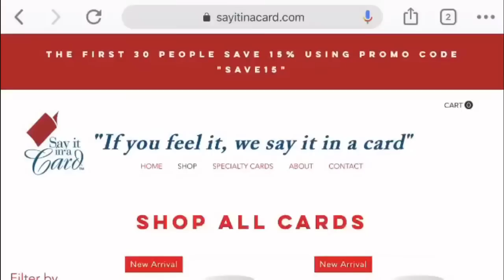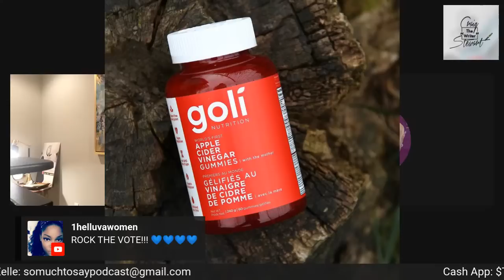"Lady Stafford" is Joining Me Tonight w/Che Che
I've been MIA with good reasons, but I'm back tonight! Go ahead and purchase your books, CraigTheWriterStewart.com